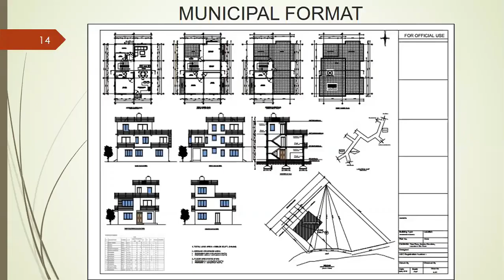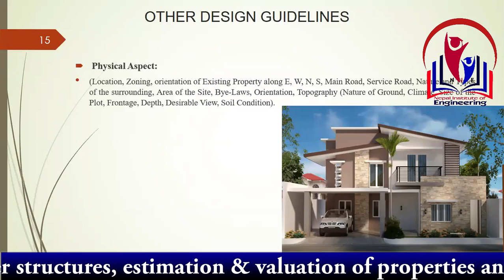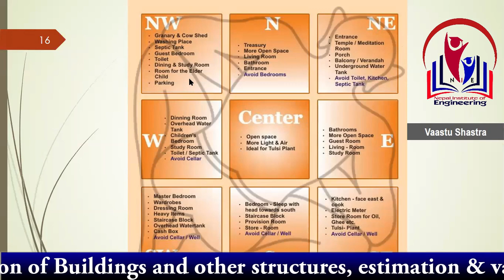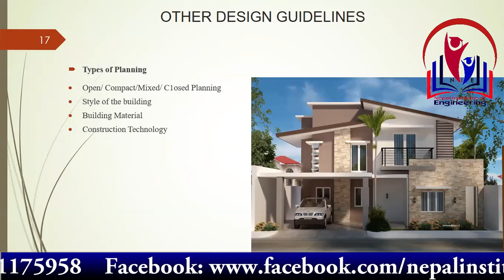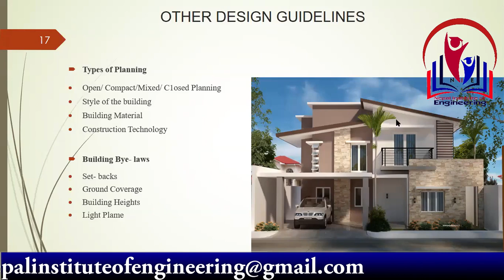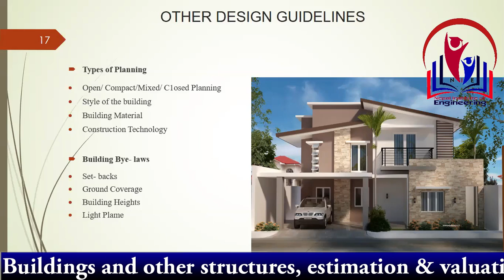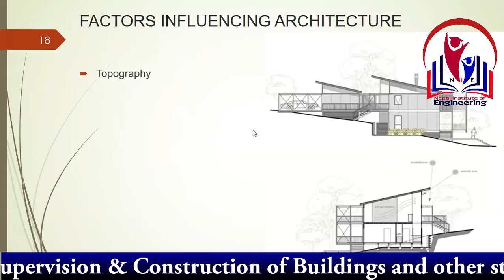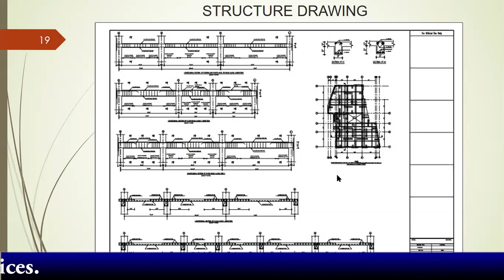Municipal Map Making of Buildings in Nepal Using AutoCAD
This is an introductory video of the municipal map making training course organized by Nepal Institute of Engineering (NIE). NIE has been organizing many impactful and effective trainings online and offline in Nepal including structural analysis using ETABS, Estimation, Costing & Valuation and many more.

Nepal Institute of Engineering 'NIE' is a pioneer institution in the field of Engineering that provides trainings, design, consultation and construction services, tutoring, mentoring, study helps and different kinds of services for engineering students as well as Engineering practitioners.

There is a huge knowledge gap between formal Engineering studies at University level and the field based practice. NIE aims to become the bridge between these gaps and enhance technical knowledge among Engineers  and Engineering students working on field.

The services that we provide at NIE are:

1.  Certified Engineering software trainings
2. Tuition classes
3. Research opportunities
4. Design, consultation & supervision of construction projects.
5. Estimation & valuation of projects
6. All other Consulting & Engineering services

So far, we have provided professional engineering trainings to 200+ Professional Engineers working at Nepal Government organizations, Municipalities, Consultancies, construction sector, INGOs & NGOs and many other sector. We have been providing scholarship for students in our courses and given them a platform to foresee the unforeseen problems that arise in the field after they graduate.

We are overwhelmed with the response we have been receiving from our participants so far. We thank you for trusting us and being a part of our family!

Once Again, you are most welcome to be a part of our NIE family. :)